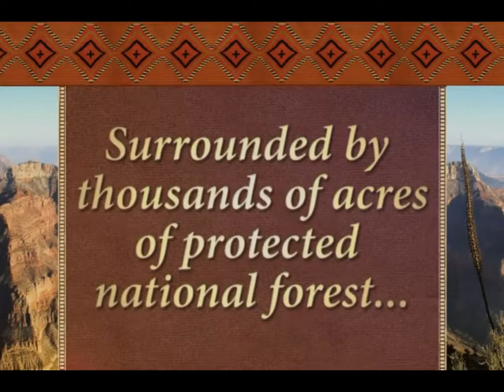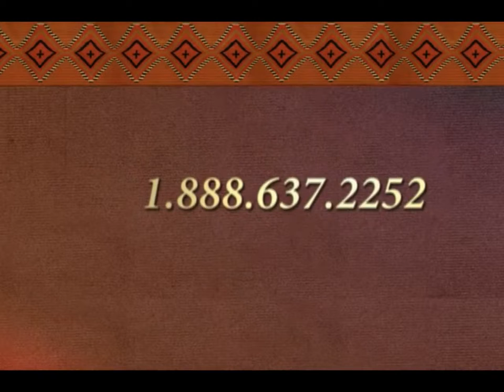Williams Land for Sale